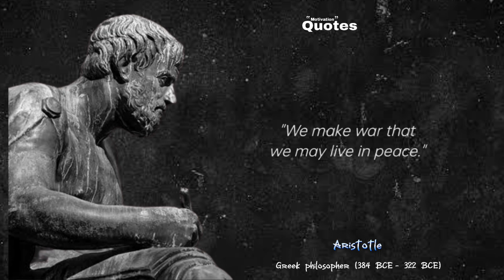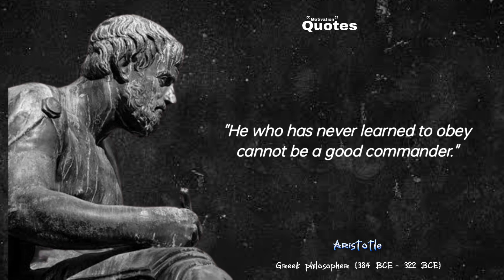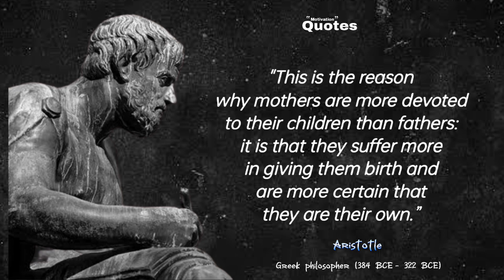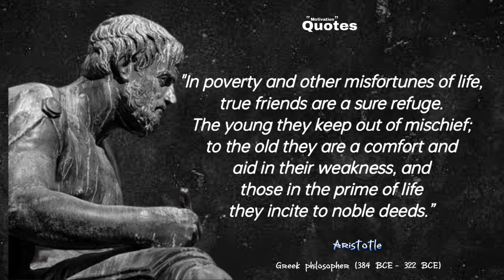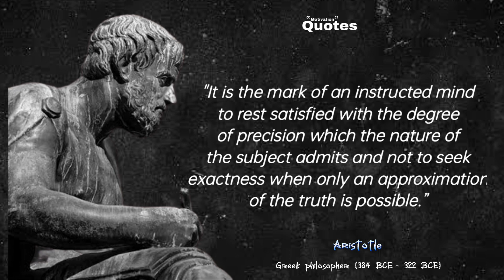Happiness Depends Upon Ourselvs ll Aristotle quotes on life are Inspirational ll SR Quotes.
Aristotle, Greek Aristoteles, (born 384 BCE, Stagira, Chalcidice, Greece—died 322, Chalcis, Euboea), ancient Greek philosopher and scientist, one of the greatest intellectual figures of Western history. He was the author of a philosophical and scientific system that became the framework and vehicle for both Christian Scholasticism and medieval Islamic philosophy. Even after the intellectual revolutions of the Renaissance, the Reformation, and the Enlightenment, Aristotelian concepts remained embedded in Western thinking.

             ☆ motivational quotes.
             ☆ Inspirational quotes.
             ☆Students quotes.
    The words of great people are presented on this channel.The great things of the past for the modern man of this age saying that     will set you up in modern ways.